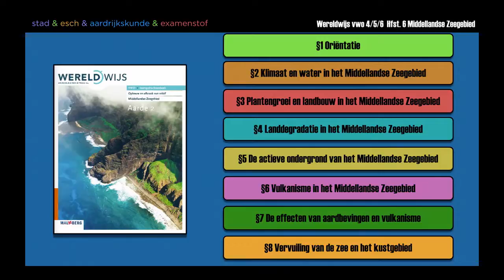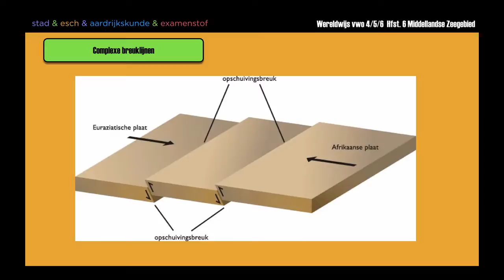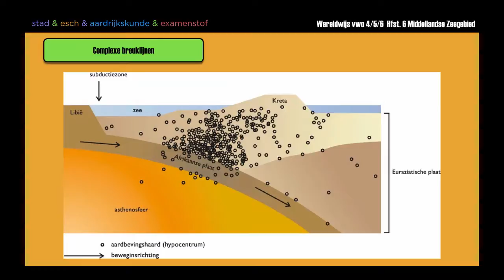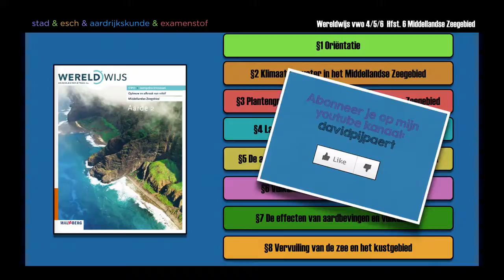Wereldwijs vwo 4/5/6 hoofdstuk 6 §5 De actieve ondergrond van het Middellandse Zeegebied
uitleg examenstof vwo aardrdijkskunde